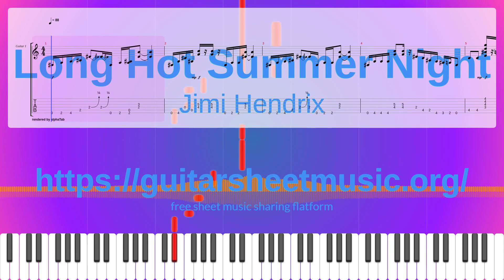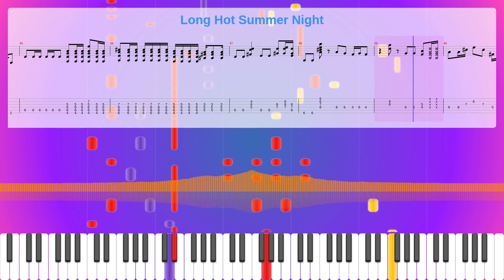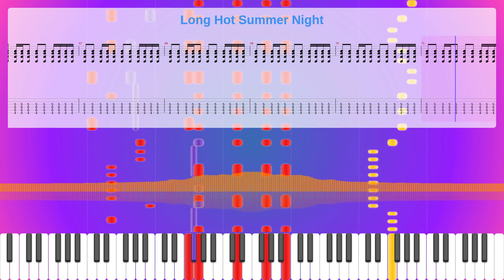Long Hot Summer Night Sheet Music Free, Jimi Hendrix Synthesia Piano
Album: Electric Ladyland
Instruments: Piano,Overdriven Guitar,Electric Bass (finger),Fretless Bass
Parts: 5
Measures : 73
Tempo: 88